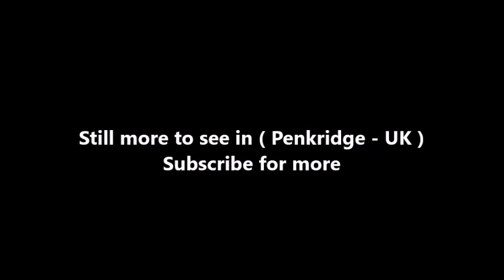Places to see in ( Penkridge - UK )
Penkridge is a market town and civil parish in Staffordshire, England, which since the 17th century has been an industrial and commercial centre for neighbouring villages and the agricultural produce of Cannock Chase.  The wealthiest establishment in Penkridge in the Middle Ages, its collegiate church building survived the abolition of the chantries and is the tallest structure in the town centre.

The parish is crossed towards its eastern border by the M6 motorway and a separate junction north of the M6 toll between the West Midlands and Stoke-on-Trent. Penkridge has a railway station on the West Coast Main Line railway next to the Grade I listed medieval church. Penkridge Viaduct and the Staffordshire and Worcestershire Canal are to either side of Market Street and the Old Market Square and are among its landmarks.

Penkridge is a parish unit within the East Cuttlestone Hundred of Staffordshire. Its boundaries have varied considerably over the centuries. The ancient parish of Penkridge, defined in 1551, although it existed in much the same form throughout the Middle Ages, was made up of four distinct townships: Penkridge itself, Coppenhall, Dunston, and Stretton. As a place with its own institutions of local government, the parish was also known as Penkridge Borough.

Penkridge became a civil parish in the 1830s and in 1866 was shorn of the three smaller townships, which became separate parishes. It was constituted as a parish of four distinct constablewicks: Penkridge, Levedale, Pillaton, and Whiston. In 1934, the civil parish exchanged some territory with the surrounding parishes to rationalise the boundaries, acquiring the whole of the former civil parish of Kinvaston in the process. The civil parish was the merger of the following settlements or entirely farmed manors:

Penkridge
Gailey
Levedale
Longridge
Drayton
Whiston
Bickford
Congreve
Mitton
Pillaton
Lyne Hill
Otherton.

Penkridge is in the district of South Staffordshire in the county of Staffordshire. It is between Stafford, five miles (8 km) to the north and Wolverhampton, ten miles south, and lies mostly on the east bank of the River Penk. The development of Penkridge has been closely linked to its relationship to major routes. The town of Penkridge lies on the medieval route between the county towns of Stafford and Worcester, which also passed through Wolverhampton. The Penkridge section became part of the major stagecoach routes linking London and Birmingham with Manchester and Liverpool and is now subsumed into the A449 road.

Penkridge's local market has been revived and is held on Wednesdays and Saturdays. The substantial tower of the Grade I listed Church of St. Michael and All Angels on the western edge of town, parts of which date back to the early thirteenth century, is visible even to passing road and rail travelers. A smaller Methodist church is on the largest road (the A449) route through the town, and there are three short streets of buildings dating from the fifteenth and sixteenth centuries, from the railway station eastward. Penkridge has its own historic stocks and cells remain in the town centre.

( Penkridge - UK ) is well know as a tourist destination because of the variety of places you can enjoy while you are visiting Penkridge . Through a series of videos we will try to show you recommended places to visit in Penkridge - UK